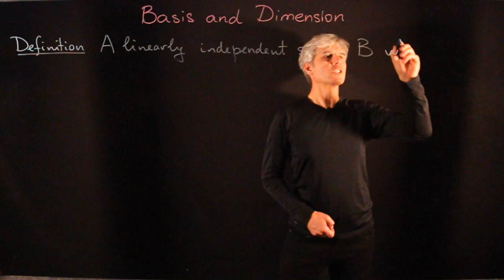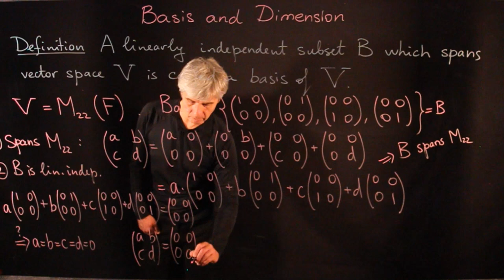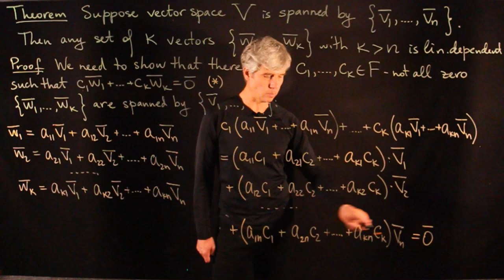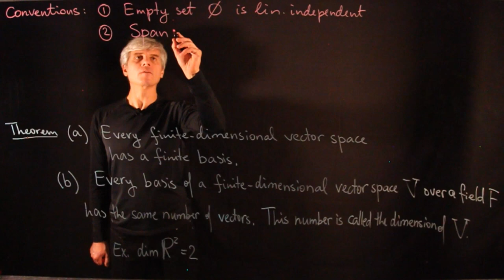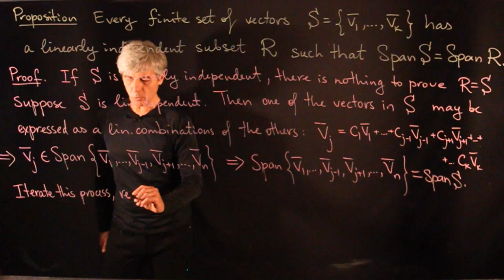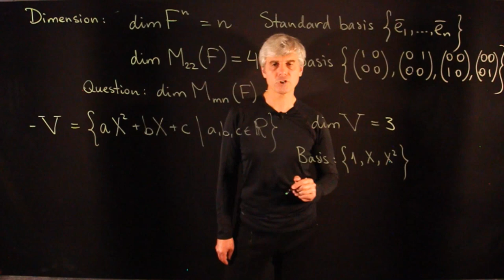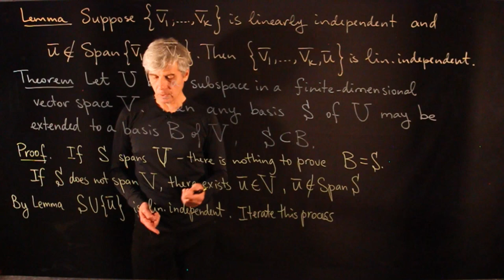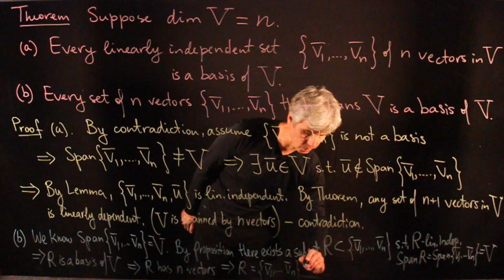Lecture 15 Basis and Dimension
We give the definition of a basis of a vector space and introduce the notion of dimension of a vector space.